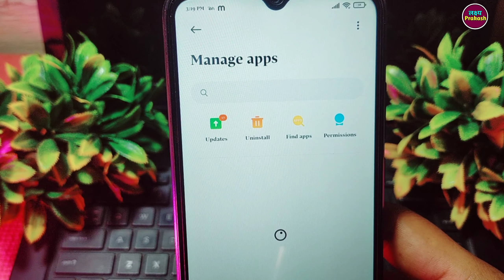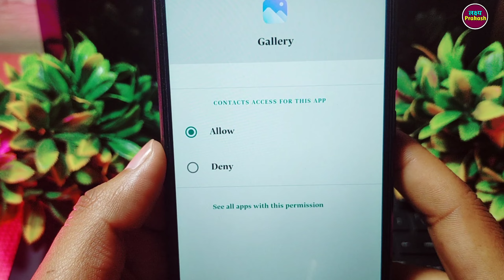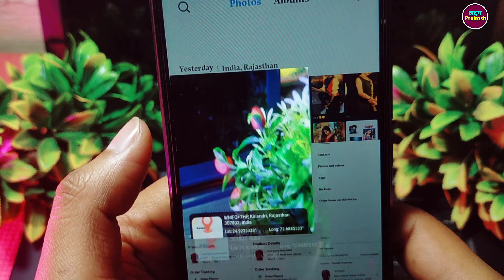Gallery Se Photo Delete Nahi Ho Raha Hai Kaise Kare !! Gallery Photo Delete Problem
your queries.

1. gallery ke photo delete nahi ho raha hai
2. gallery ka photo delete nahi ho raha hai